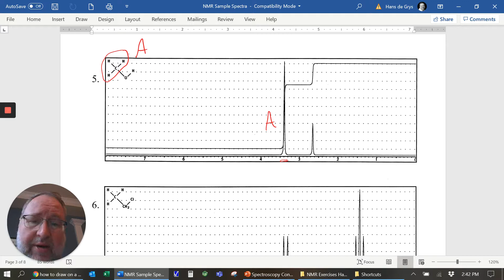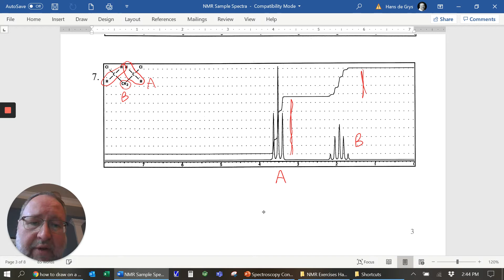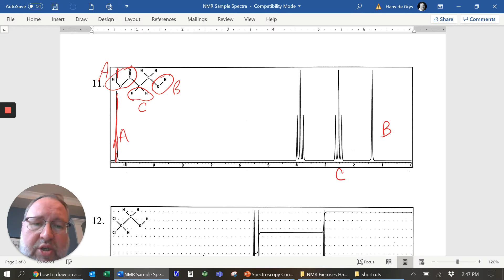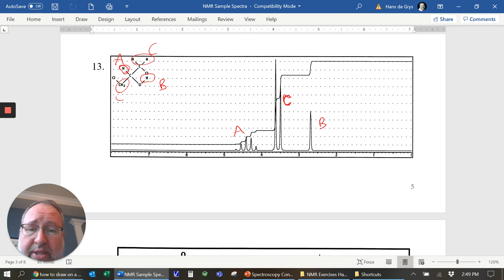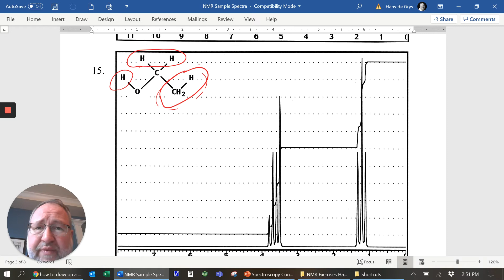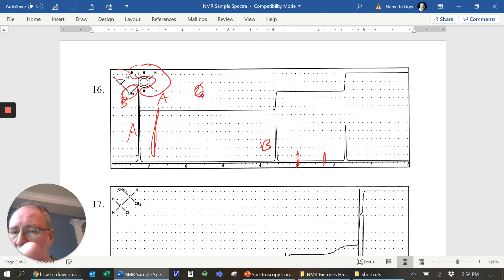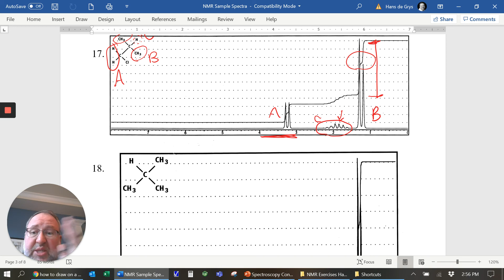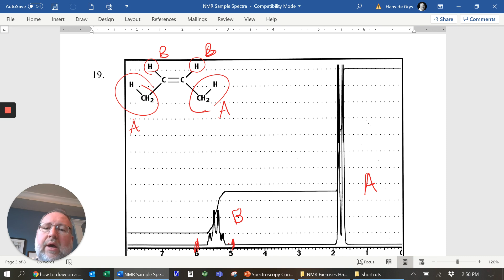Answers to NMR Sample Spectra Exercises #5-20